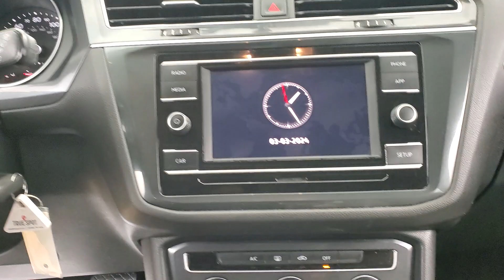Popout 2019 Volkswagen Tiguan 2.0T S MEDIA SCREEN BACK-UP CAMERA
194115​
2019 Volkswagen Tiguan 2.0T S 4Motion 4Motion Black
BACK-UP CAMERA, BLIND SPOT MONITOR, BLUETOOTH CONNECTION, INTEGRATED TURN SIGNAL MIRRORS, USB, AWD, 118-POINT INSPECTION PROCESS. Clean CARFAX. 21/29 City/Highway MPG